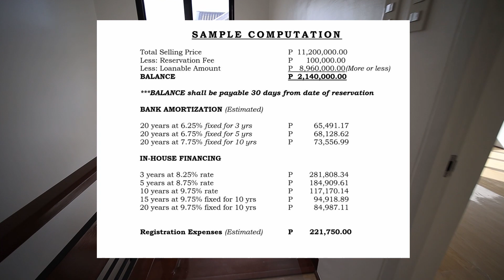258sqm Total Develop Area House and Lot for Sale| Parkplace Village Imus | PVA1 | Chad Ricafort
**LOCATION AND NEAR-BY ESTABLISHMENT**
PARKPLACE VILLAGE ANABU IMUS CAVITE
Along Emilio Aguinaldo Hwy.
•  2.5km Robinson Place Imus
•  150m S&R Membership Shopping
•  7km The Orchard Golf and Country Club
• 9km De La Salle Santiago Zobel School - Vermosa Campus

**AMENITIES & FEATURES**
-Swimming Pool
- Clubhouse
- Basketball Court
- Playground
- 24 Hour Security

**SPECIFICATION**
Total Develop Area: 258  sqm
Lot Area: 195 sqm
2-Storey Single Detached
4 Bedrooms w/ Built-in Cabinet
4 Toilet and Bath
Maid's Room
Living, Dining, and Kitchen Area
2 Car Garage

**SAMPLE COMPUTATION**
BANK FINANCING
Selling Price:  11,200,000 (includes VAT)
Reservation Fee: 100,000
Downpayment:  2,140,000

Monthly Amortization Bank Financing:
20yrs @ 6.25% Fixed for 3yrs:    65,491.17
20yrs @ 6.75% Fixed for 5yrs:    68,125.62
20yrs @ 7.75% Fixed for 10yrs:    73,556.99

Monthly Amortization thru In-house Financing:
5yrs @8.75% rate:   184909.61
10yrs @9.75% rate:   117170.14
15yrs @9.75% rate:    94,918.89

(Note: In case the Loan Amount is less than or more than in the Bank Loan Approval, Buyer's Dowpayment will automatically adjusted.)